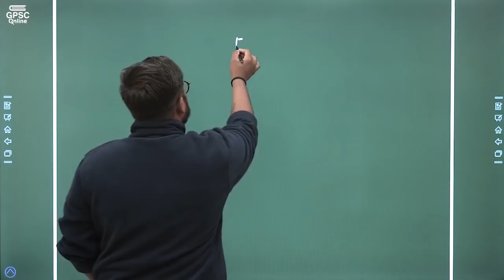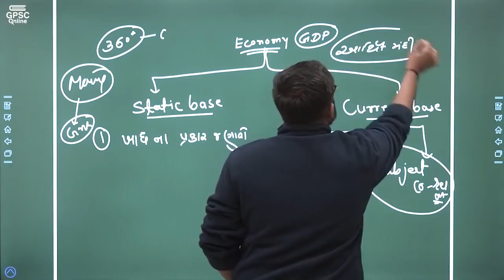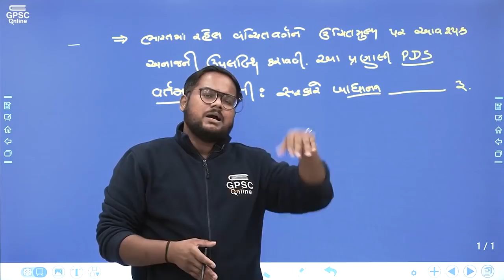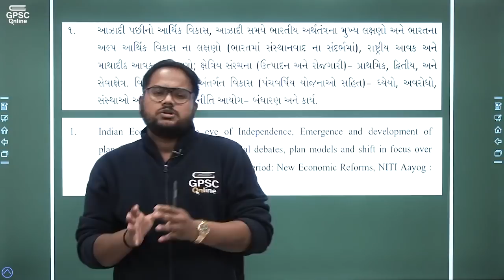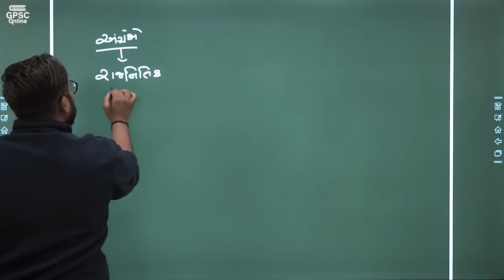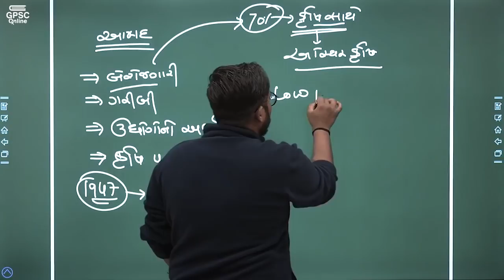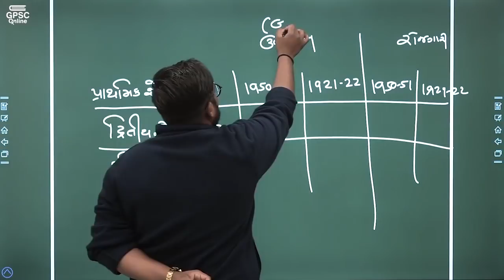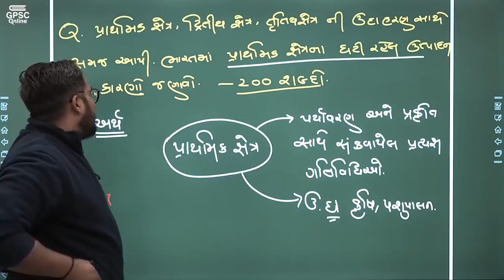ભારતીય અર્થતંત્ર (Indian Economy) Introduction (Mains) | GPSC | STI | DY.SO | PI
📚 GPSC Mains Course 📚

✔ Full Syllabus Cover 📢

- Gujarati
- English
- Polity
- Ethics
- Public Administration
- History
- Culture
- Geography
- Economy
- Science & Technology
- Essay
- Environment